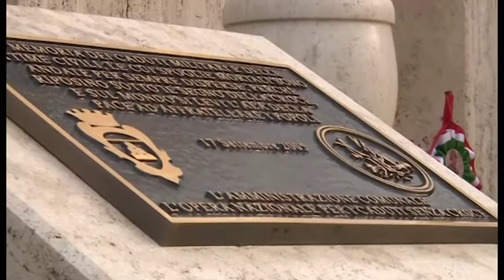Giorno della Memoria, Montevarchi ricorda i Caduti Civili e Militari